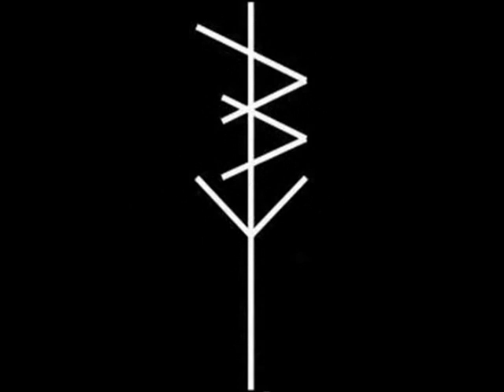Throwing Bricks - 02 Vice Grips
Hardcore/Punk/Thrash/Metal from Vancouver, Canada.
"Demo 2014"